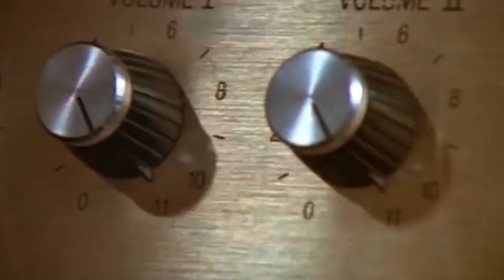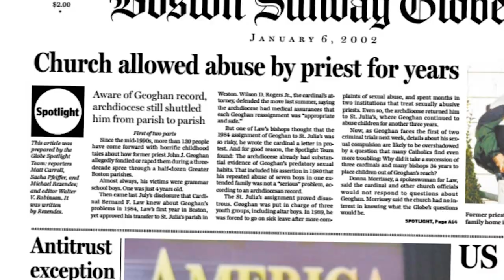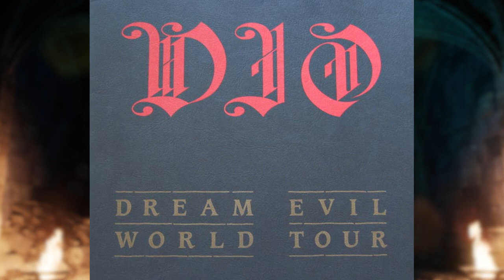MURRAY (DIO) - Metal Mascots Part 2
Welcome to Metal Mascots. With your host, and  undead metal aficionado, Necronomimoose!

More than just an entertaining staple of heavy metal bands since the early days, there's nothing quite like a good Mascot to give a band a visual anchor to hold 'er steady through the dark night...

Ronnie James Dio remains etched into the Mount Rushmore of Doom, and his mascot Murray along with him. After his time with Black Sabbath, Ronnie set off on a mythic quest of solo adventure, and the iconic image of Murray would be his guiding light.

Featured Dio Album Covers:
Holy Diver: Randy Barret
The Last in Line: Barry Jackson
Sacred Heart: Robert Florczak
Dream Evil: Steve Huston
Holy Diver Live: Marc Sasso
Evil or Divine: : Marc Sasso
Killing the Dragon (2019): Marc Sasso
A Decade of Dio: : Marc Sasso
Ride for Ronnie: Marc Sasso